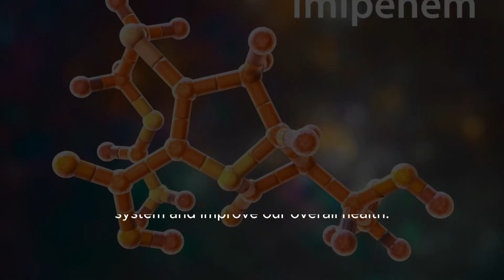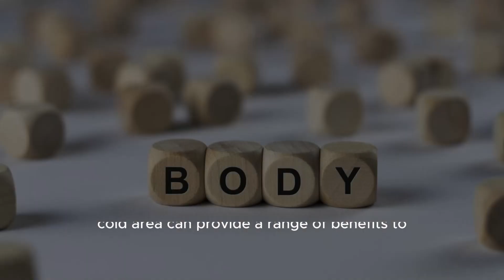Anti-Aging and Living in a Cold Area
The video is about mature person